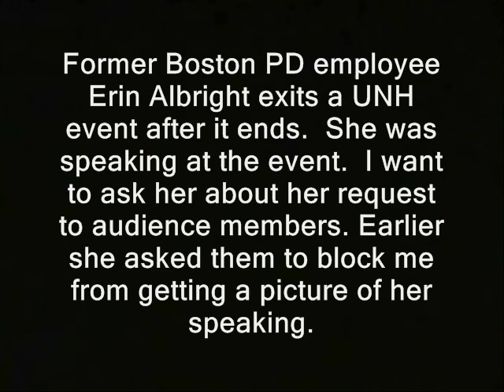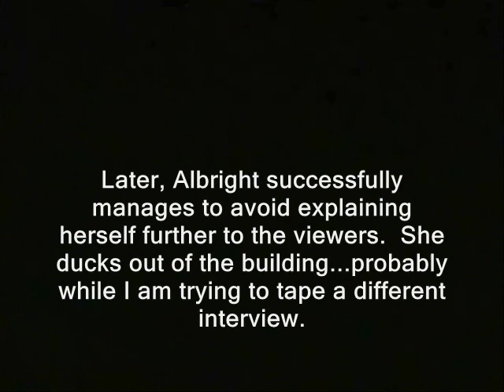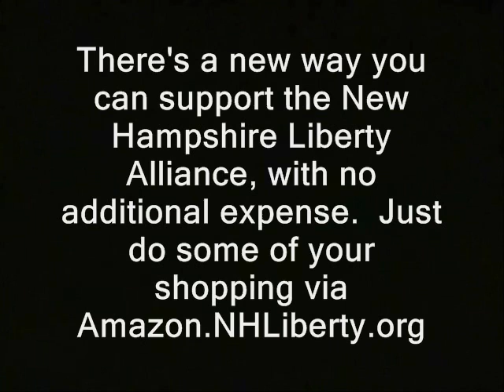Cop collaborator vs. camera (Boston police related)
'Former Boston PD employee Erin Albright exits a UNH event after it ends.  She was speaking at the event.  I want to ask her about her request to audience members. Earlier she asked them to block me from getting a picture of her speaking.  Later, Albright successfully manages to avoid explaining herself further to the viewers.  She ducks out of the building...probably while I am trying to tape a different interview.'

censorship attempts, public domain footage speeches filming don't film shut it off turn the camera off type stuff don't film me etc. nh raw news videos dave ridley report. freedom of the press freedom independent media confrontations carlos miller photography is not a crime pinac Creative commons license, police states. freedom ridleyreport boston police department swat teams victimless crime arrests watertown house to house searches free state project free to use, fourth amendment home invasions police on the streets military resistance movements live free or die, boston bombings boston marathon attacks staters liberty. terrorism human trafficking cops new hampshire sandi matheson mathesen university of new hampshire ron paul libertarians gary johnson unh politics political censors censored recording ban on filming bans. swat teams.